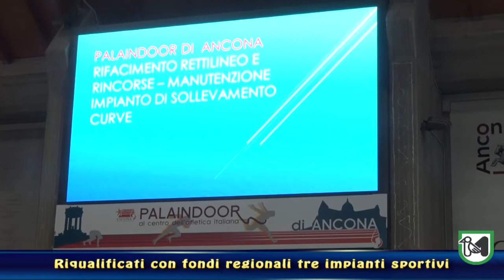Il presidente della Regione visita tre impianti sportivi riqualificati con fondi regionali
Ceriscioli: "E' il frutto di un bando che ha finanziato 99 progetti di riqualificazione o realizzazione di strutture sportive"